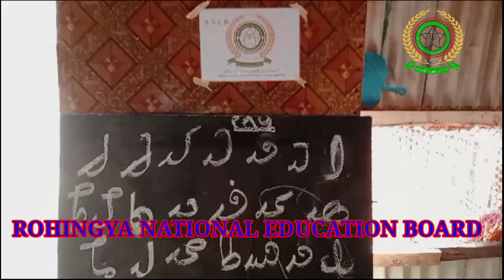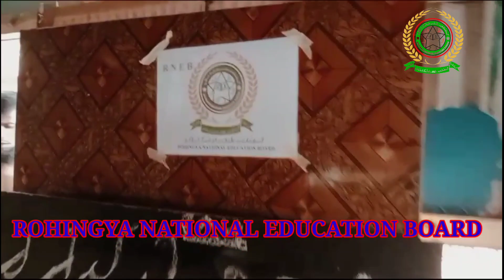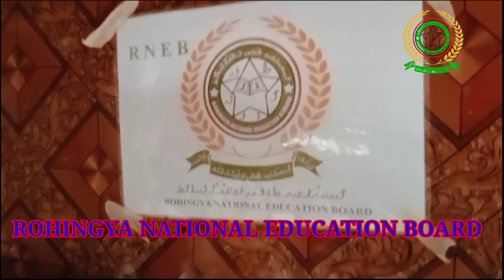ROHINGYA NATIONAL EDUCATION BOARD